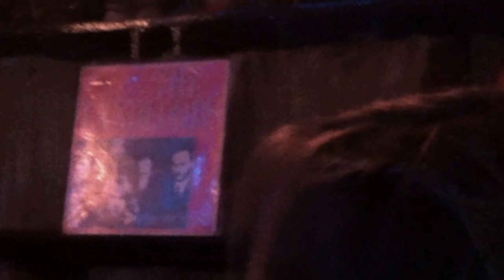The Lost Elephant of Mars - "Closer"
La Traviesa (Torredembarra/Tarragona)
18 mayo 2013